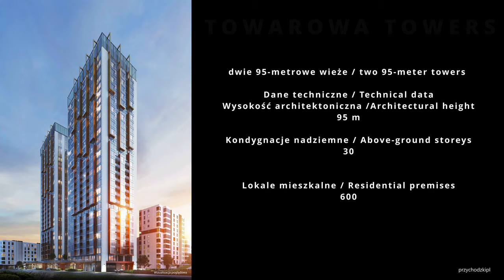Warszawa / Warsaw Budowa wież Towarowa Towers / Construction of Towarowa Towers - update 28.12.2022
Warszawa / Warsaw - warszawskie wieżowce / Warsaw skyscrapers - 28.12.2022
Aktualizacja z budowy 95 metrowych wież mieszkalnych / Another upgrade from the construction of 95 meter high residential towers
Towarowa Towers to inwestycja Asbud Group przy ulicy Prostej w Warszawie. Towarowa Towers to kompleks budynków: dwie 95-metrowe wieże, a także 3 niższe budynki apartamentowe. Towarowa Towers is a investment by Asbud Group at Prosta Street in Warsaw. Więcej
Towarowa Towers is a complex of buildings: two 95-meter towers, as well as 3 lower apartment buildings. In total, the complex will offer approximately 900 apartments. More